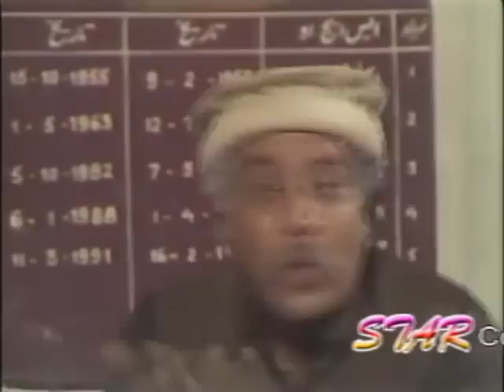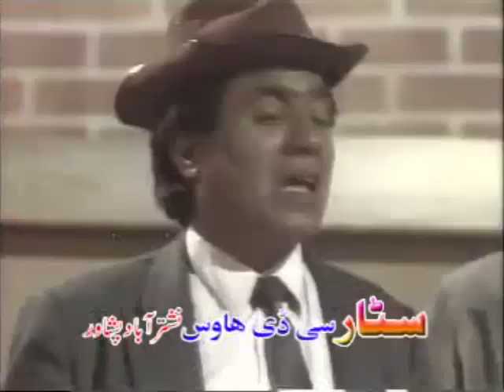Pashto Comedy TV Drama GULQAND EP 02 - Ismail Shahid,Saeed Rehman Sheeno - Pushto Mazahiya Movie